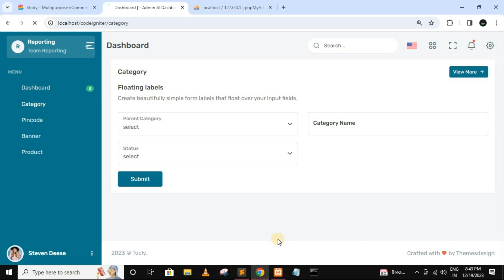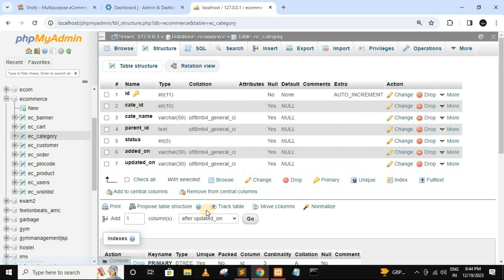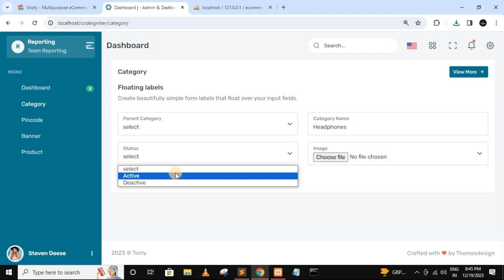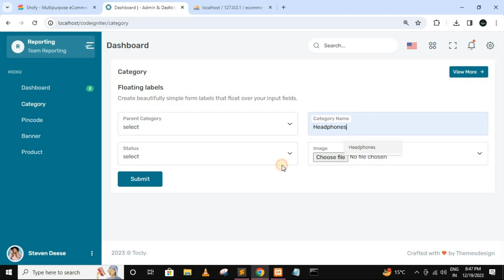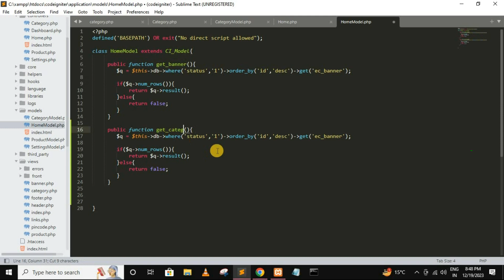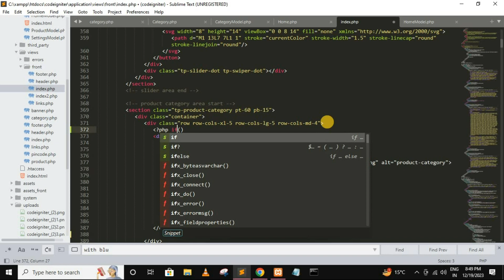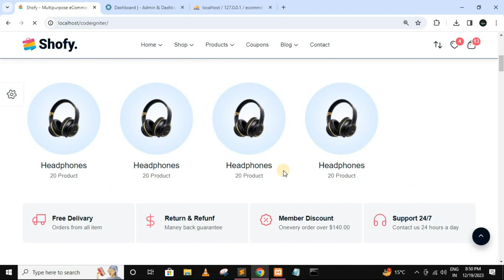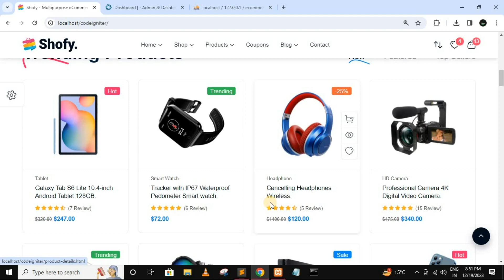Online Shopping Website PHP - 11 | Ecommerce website in PHP Codeignitor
php mysql shopping cart project ecommerce website source code